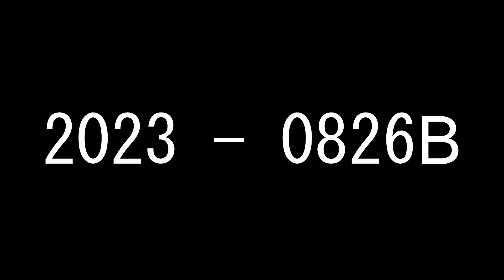USED B-15 フライトジャケット DESPISE YOU T シャツ Dickies 874 CHIPPEWA エンジニアブーツ 【2023 - 0826B】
ミリタリー、デニム、等色々紹介！